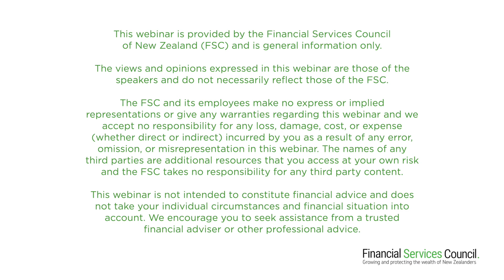FSC ReGenerations Reimagined Conference - Session 4 - Thriving, or Struggling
Thriving, or Struggling: How NZ Businesses and regions have navigated the Covid-19 divide. What impact has Covid-19 had on small businesses? In this panel discussion, we will be looking at business agility & resilience through the Covid-19 pandemic with the sharing of real-life stories, both the successes and failures.